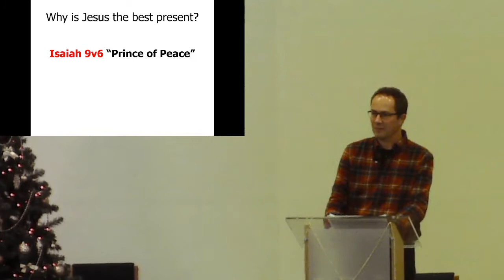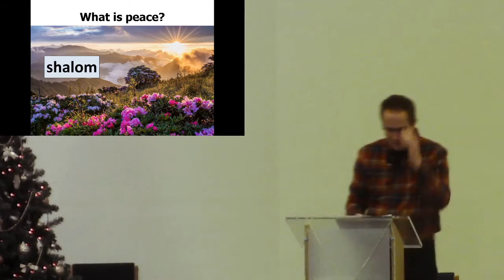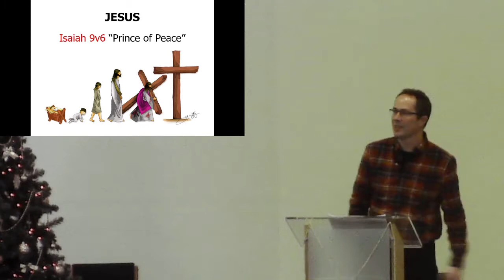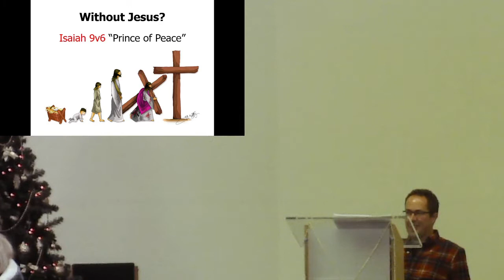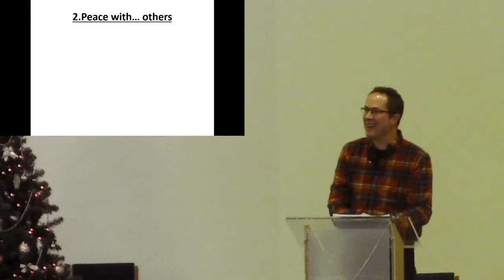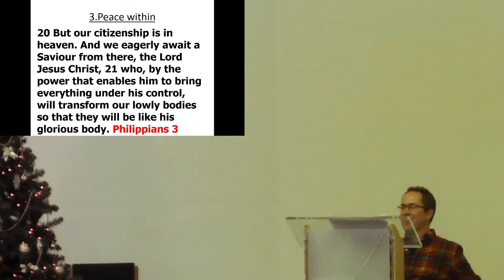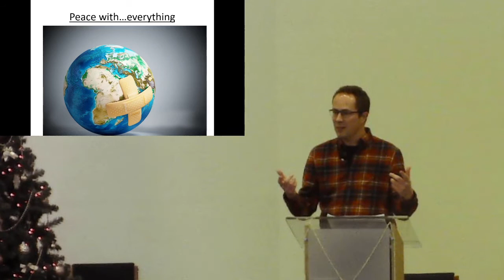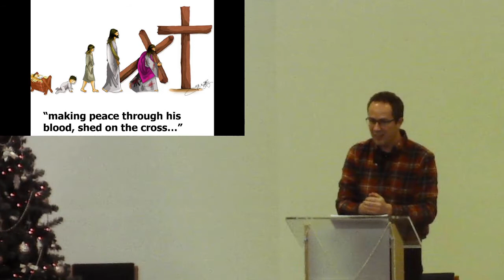DPR Recording - 2021-12-25 - Steve Titterton - Prince of Peace